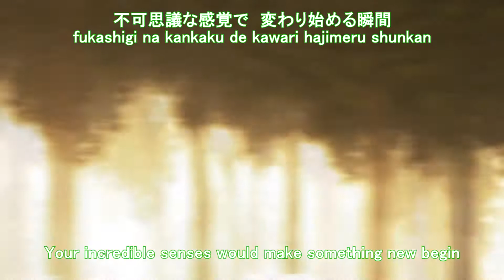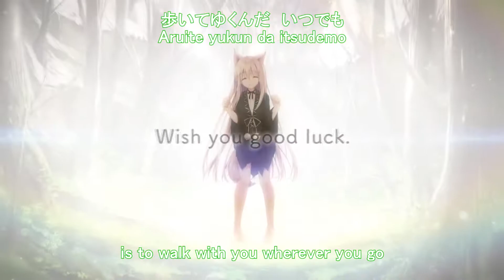[English translation] How to Raise a Wolf Girl Opening - Happy Beat (solfa feat. Misato Aki)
English translation for the opening theme to Sweet&Tea's "How to Raise a Wolf Girl" (Kemono Musume no Sodatekata) visual novel.

This is an unofficial translation with no association with any group or company who has translated this work. I am an independent translator and my work on this sequence has not been made on behalf of any official creator involved. Please do not consider this upload an official announcement of any kind.